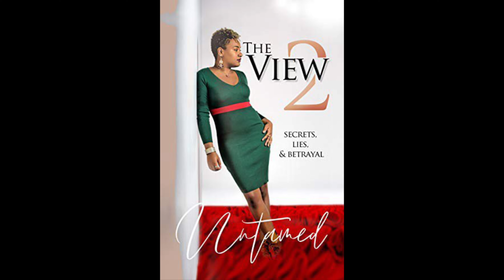Two reviews in one! The View 1 and 2 by Author Untamed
The View book 1 of 2:

Karli has always led a sheltered life, and she has no complaints. To her, life is perfect: she has the perfect career, the perfect friends, the perfect husband.

After a joyous dinner party turns disastrous, Karli’s perfect world is turned inside out. As she struggles to hold on to the life she holds dear, in comes the perfect stranger, Hudson Lewis. His charm and breathtaking view of life take Karli by storm and awaken a dormant beast that unknowingly lies within. No holds barred, Karli embraces her new lease on life with a vengeance, but when a melting pot of lies and deceit is exposed, everyone’s life will forever be changed.

The View book 2 of 2:

Actions have consequences. Karli and Hudson's affair was filled with sugary romance and explosive sex encompassed in a close-knit friendship. As they begin their new life together as husband and wife, the idea of who they are as a couple quickly begins to fizzle as the pressures of real-life surmount. The newlywed couple struggles to keep their old loving ways in-tact, while unknowingly being thrust into plots determined to separate their union. The weave of deceit they spun with their relationship opens Pandora's Box as friends turn into enemies and long-buried secrets are resurrected that will rock them to their core. As secrets, lies, and betrayal get revealed, Karli and Hudson's world begins to unravel behind the decisions they've made. With the odds stacked against them, it begs to ask the question is the grass truly greener on the other side.